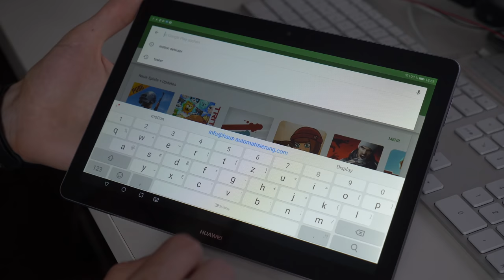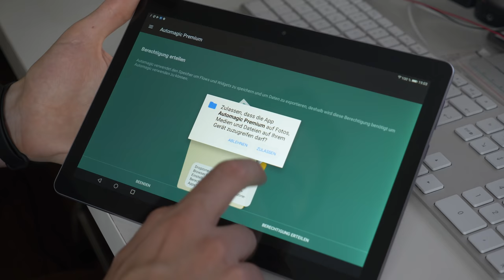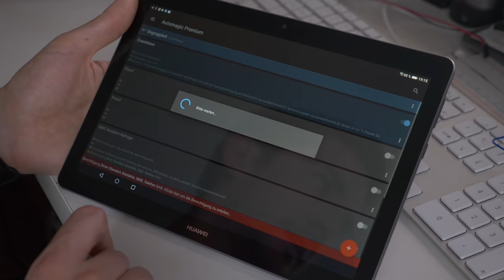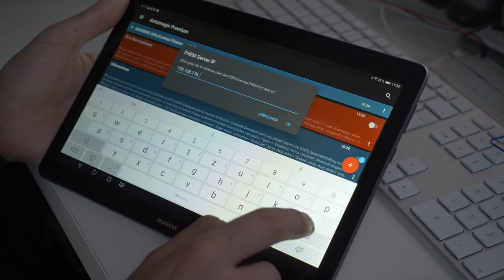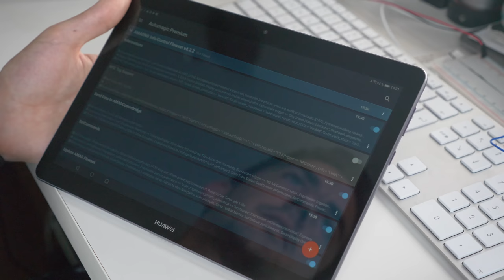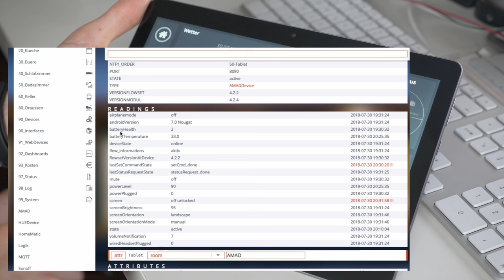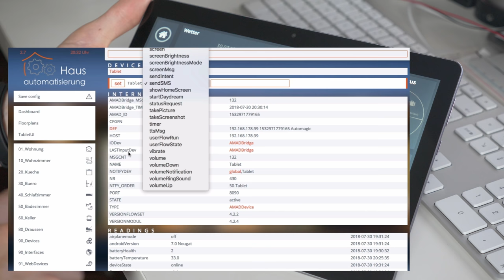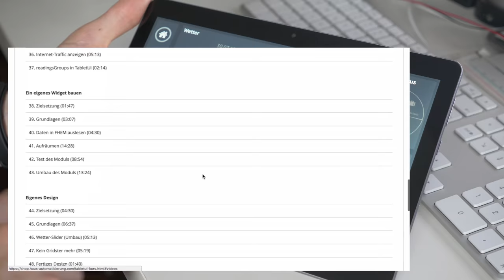Android fernsteuern mit FHEM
▬   Social Media  ▬▬▬▬▬▬▬